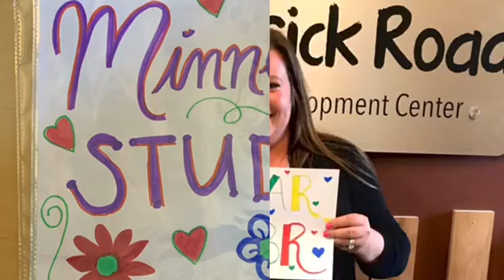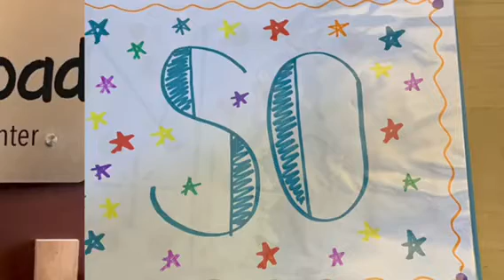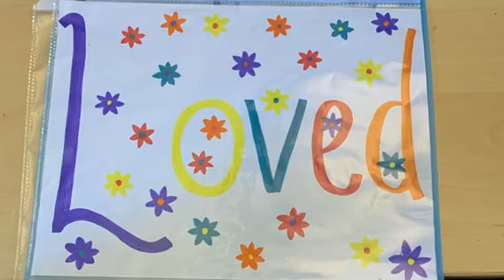Love and miss you from YBR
YBR Minnetonka wants to thank you for all of your support and let you know how much we love and miss everyone.